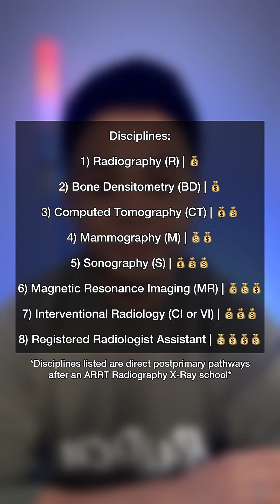How Much Do Radiologic Technologists Make? (2024)